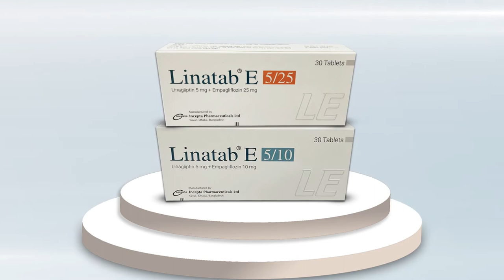Incepta Pharmaceutical Limited Linatab Promo Motion Graphic